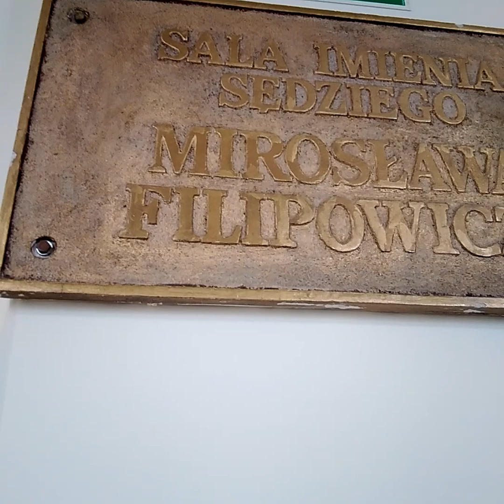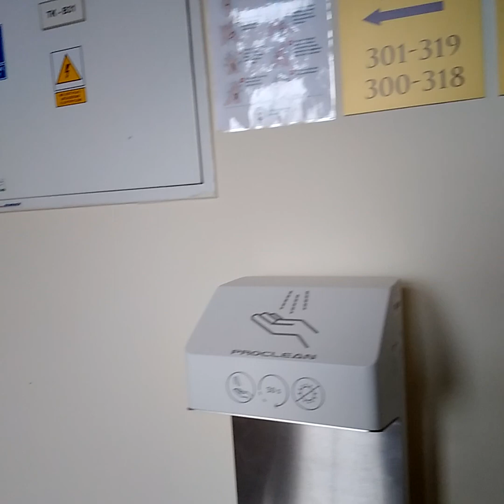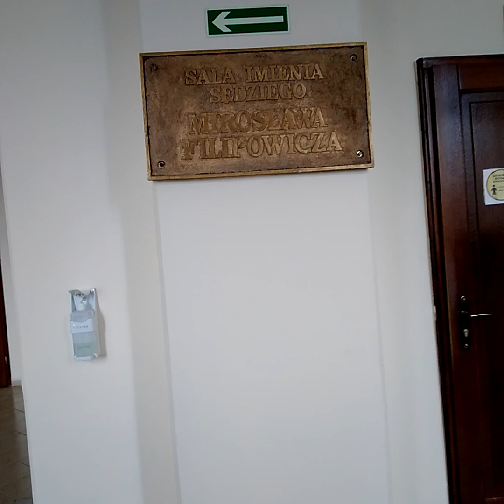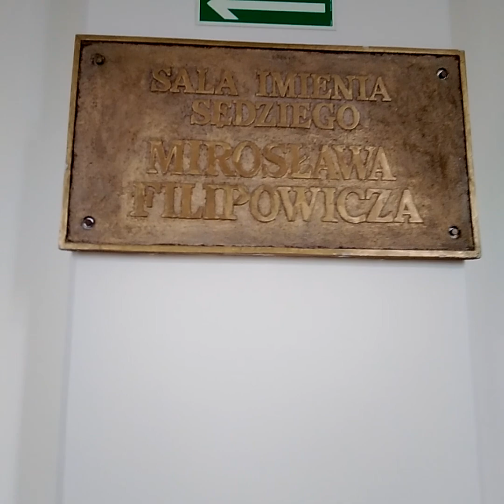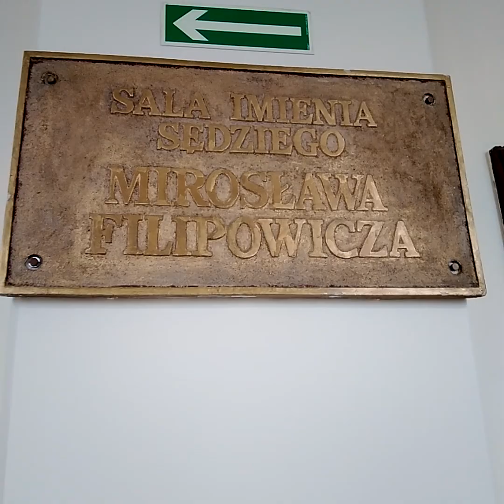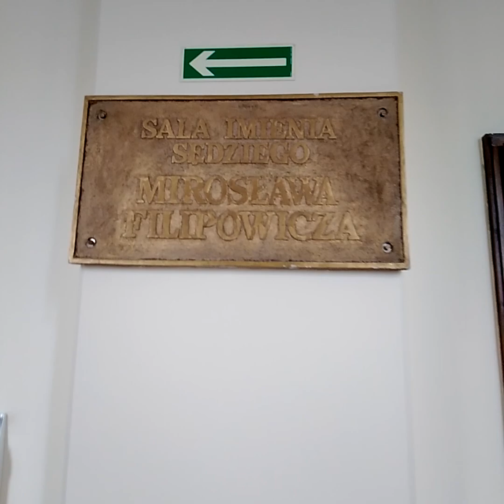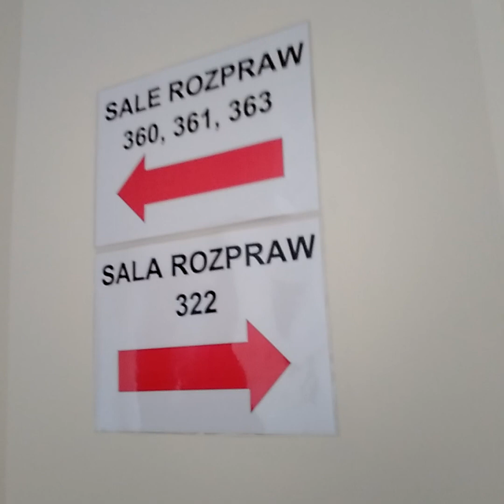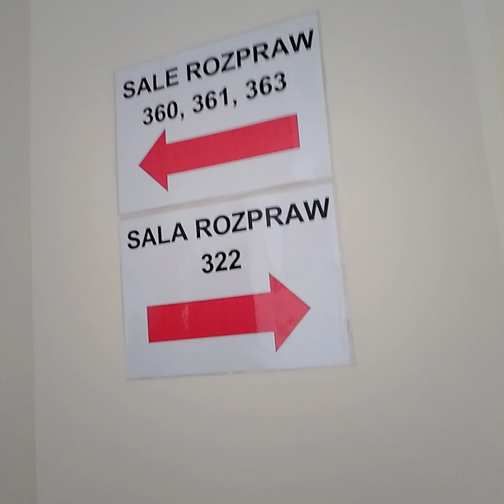kolejna oficjalna DEKLARACJA WOLNOSCI ZYWEGO CZLOWIEKA, SUWERENA _ w budynku MATRIXA wroclaw SSO